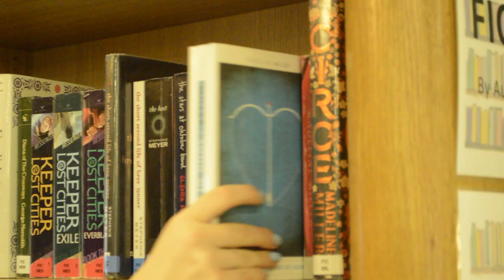A day in the life of St Swithun's sixth form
As part of their weekly Stretch lessons, L6 students recently made a short film about a day in the life of a sixth former at St Swithun's.